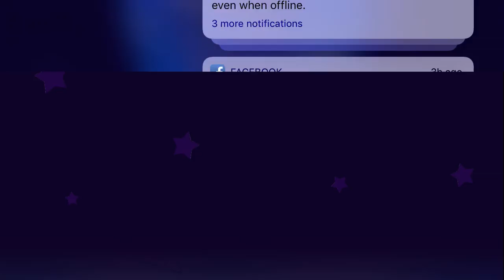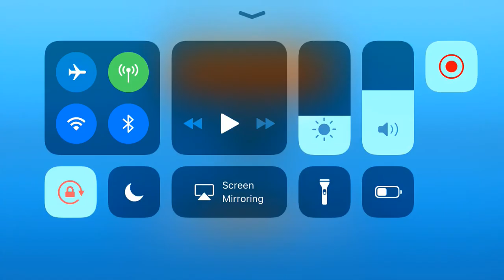Bloons TD Battles episode 1